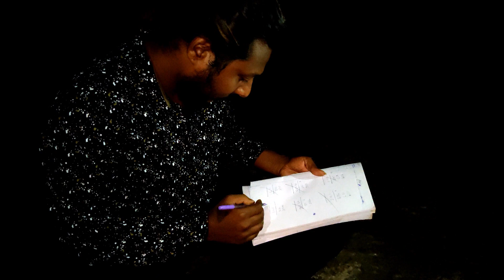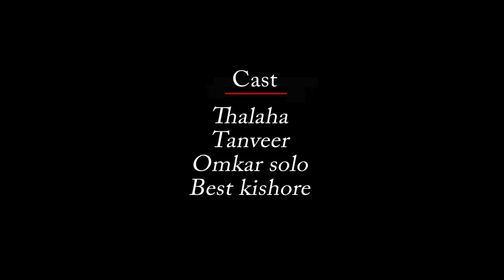LITTLE LAMP'S || Short film || Short dreams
An inspirational short film for street children's education.

This story is inspired by "little lamp organisation - narsapur"

This is my you tube channel. please watch all videos..